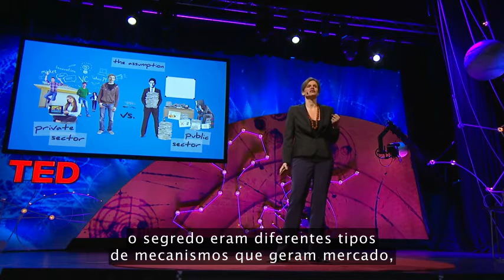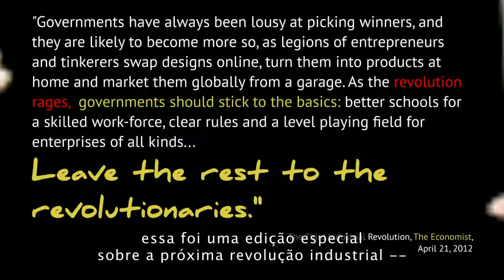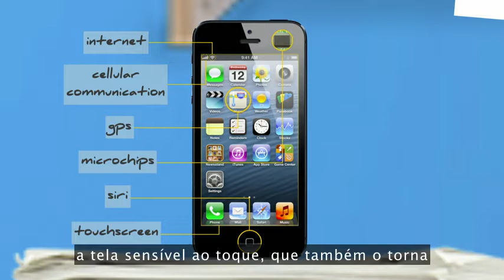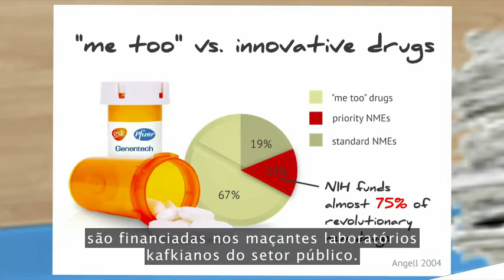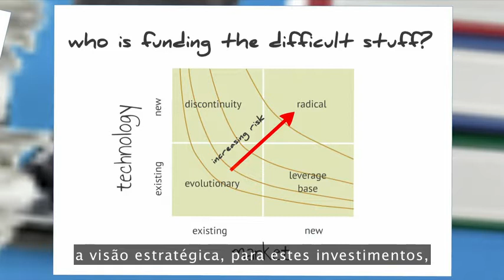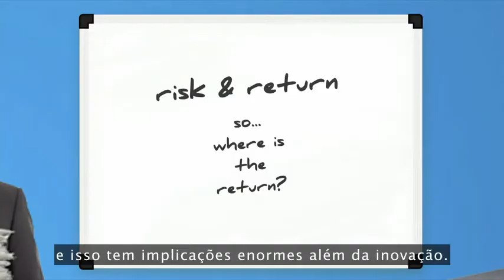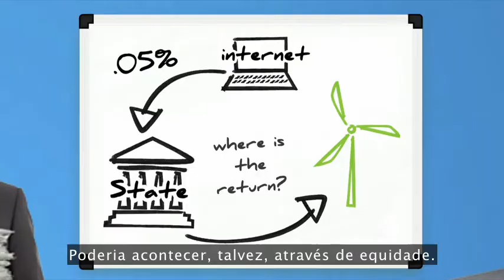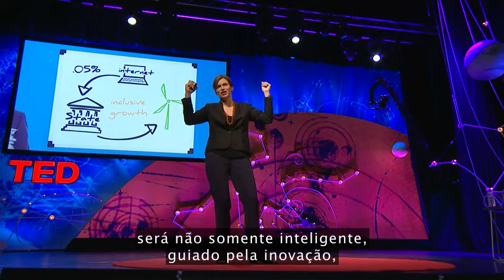Mariana Mazzucato - o papel do Estado na inovação (ou faça o que digo, não faça o que faço!)